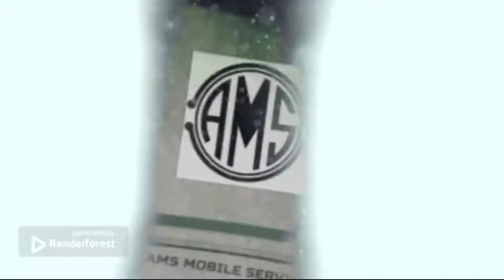samsung j6+ mati kena air ! cara mudah memperbaiki hp kena air !!!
Langkah-langkah Servis hp samsung j6+ habis kena air